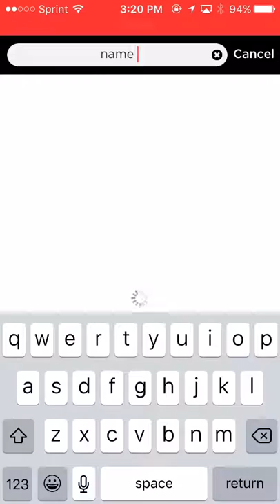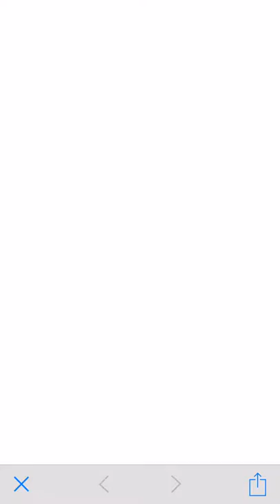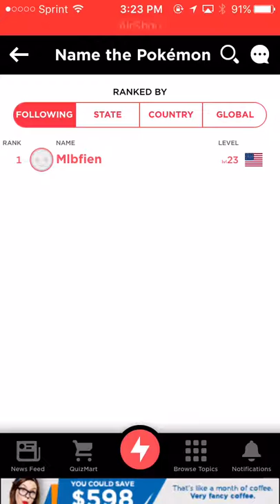Quiz Up Ep1 || Name That Pokemon!!